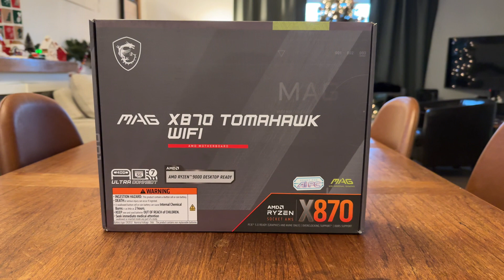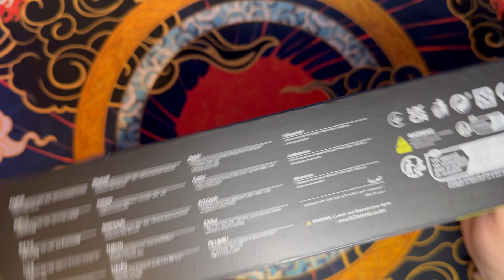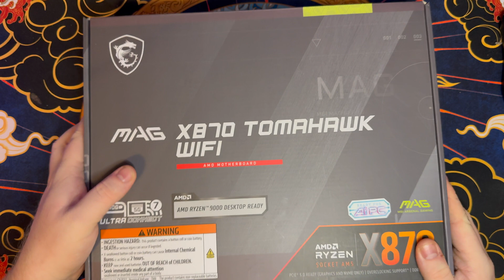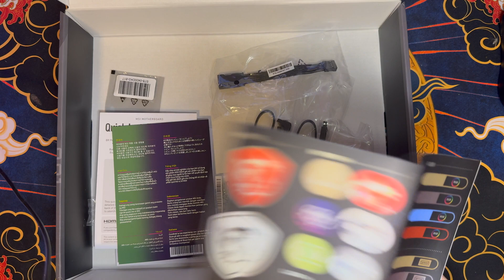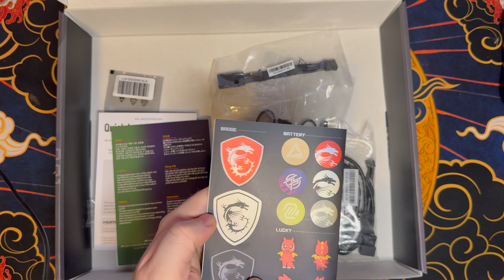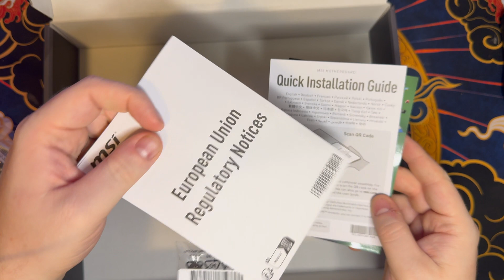MSI MAG X870 TOMAHAWK WIFI Unboxing & Overview - The Best X870 Motherboard For You?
Today we're doing an unboxing and overview of the MSI MAG X870 Tomahawk WiFi motherboard. In my opinion, this motherboard has the best build quality and features of any X870 motherboard on sale right now. Compared to other boards in the sub-$300 price range, this one is very tough to beat.

0:00 Intro
1:06 Unboxing
3:30 Accessories
6:41 Motherboard Overview
10:45 Conclusion